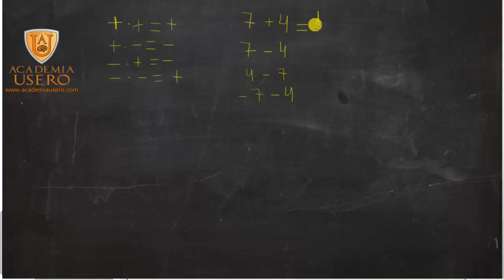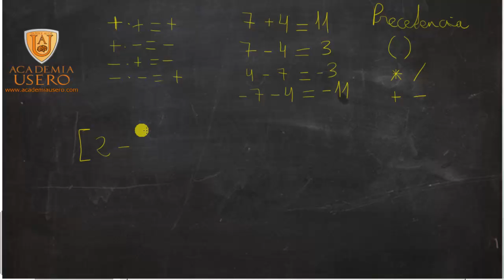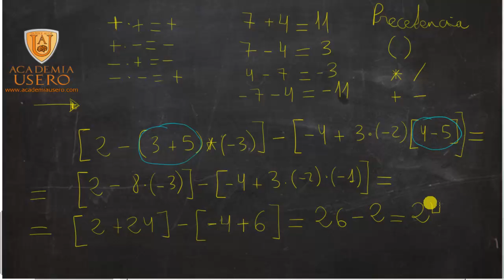Operaciones con enteros, paréntesis y corchetes 00 Matemáticas Academia Usero Estepona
Realizamos operaciones con enteros, paréntesis y corchetes para alumnado de 2º de ESO de la asignatura de Matemáticas. Hay que tener en cuenta que hay que operar desde dentro hacia fuera.